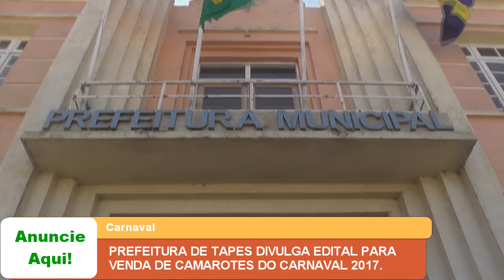PREFEITURA DE TAPES DIVULGA EDITAL PARA VENDA DE CAMAROTES DO CARNAVAL 2017